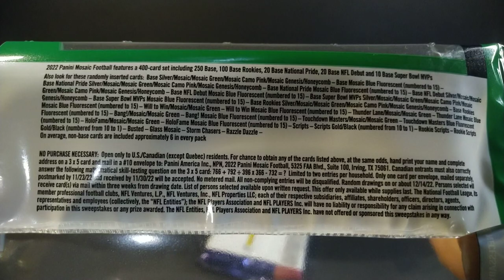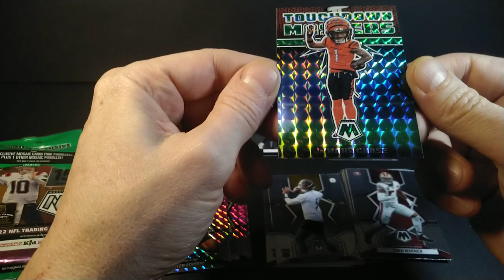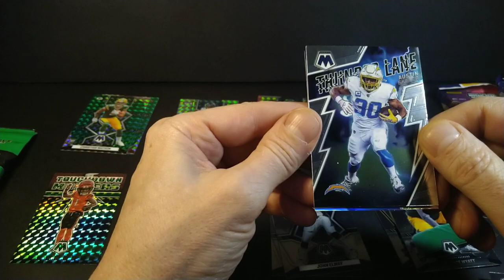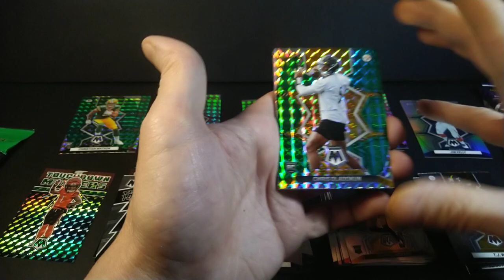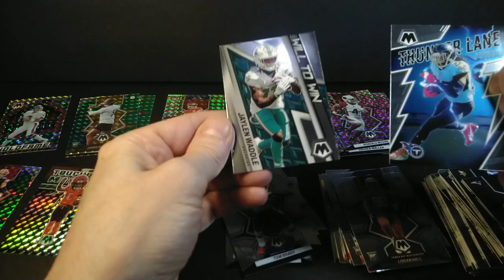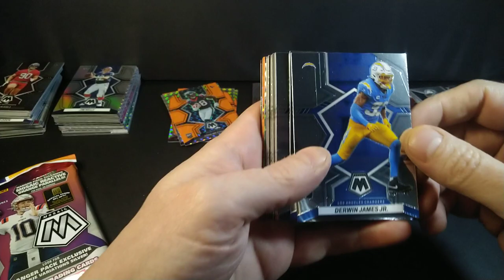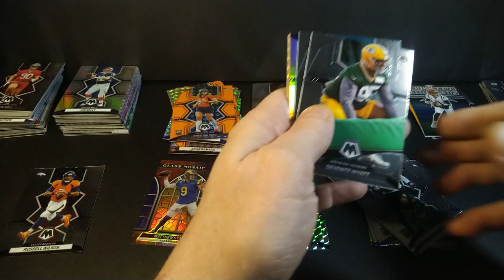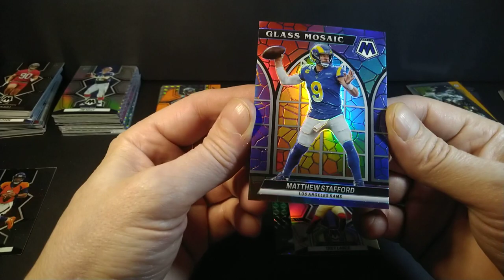2022 Panini Mosaic 🏈 Football Hanger Pack vs. Multi Value Pack REACTIVE ORANGE PRIZM or CAMO PINK?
Add me to your favorite sellers list: